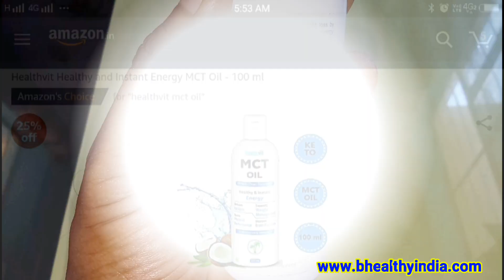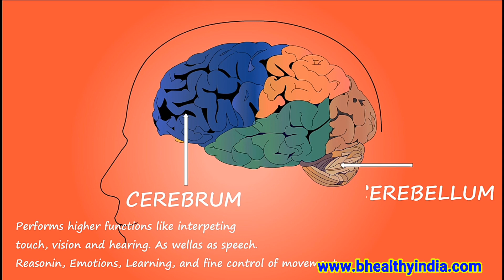Perfect Fat Burner-HealthVit MCT Oil. Fast Weight Loss Formula. MCT Oil Benefits in Hindi.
Healthvit MCT Oil from Coconut Oil
Product Description:
MCT Oil may support weight loss by increasing fullness, fat loss, energy burning, and ketone production and by improving your gut environment. MCT oil is easily absorbed & transported through-out the body. It can be used as an instant source of energy or can be converted into ketones to fuel your brain. It may reduce heart disease risk factors such as weight, cholesterol and inflammation. Adding it to your diet could help lower your risk of heart disease.
Main Points:
Healthy & Instant Energy
Reduces Fatigue
Supports Weight Management
Boosts Physical Performance
Improves Brain Function
Ingredients:
MCT Oil (Medium Chain Triglyceride)

Photos and videos source:- pixabay